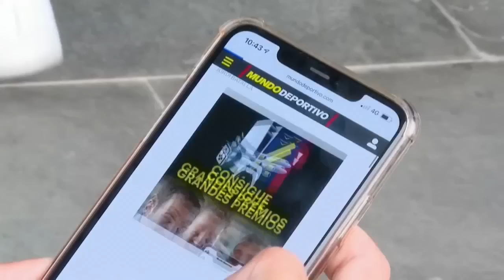LAS 24 HORAS que CONVIERTEN a LEO MESSI EN NUEVO JUGADOR DEL PSG 💔 ASÍ SE FUE DE BARCELONA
💥LEO MESSI ES NUEVO JUGADOR DEL PSG. Ya está en París.